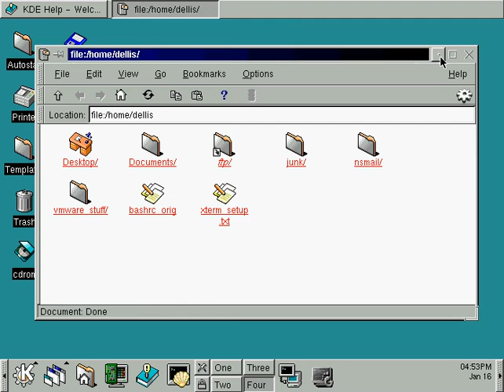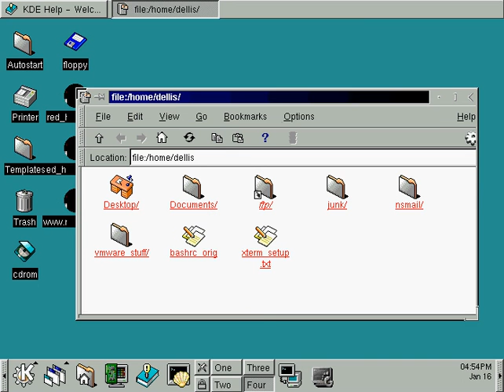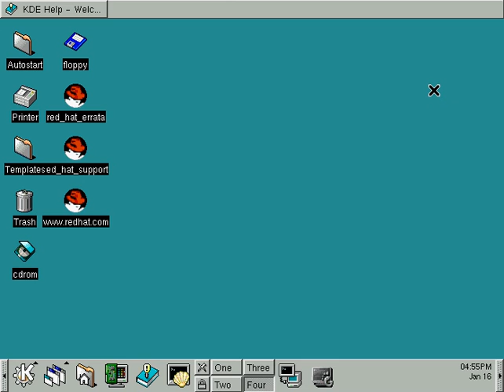general uses of KDE 05